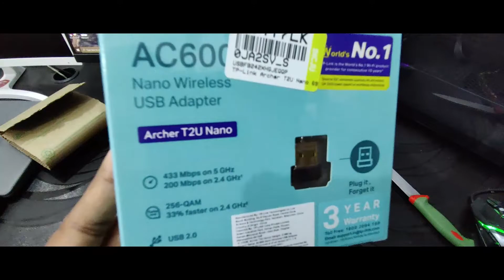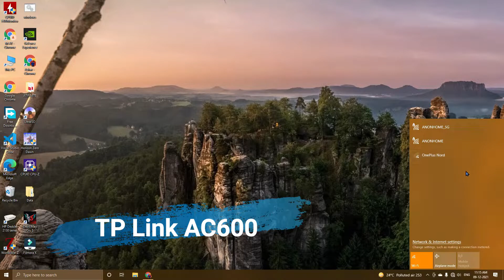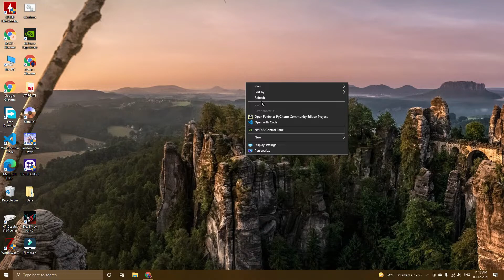TP-Link AC600 Dual Band USB WiFi Adapter 🔥🔥 Single Band VS Dual Band Adapter. Speed Test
This is a review of TP Link AC600 wifi adapter and its comparison with single-band digisol 300mbps Adapter.